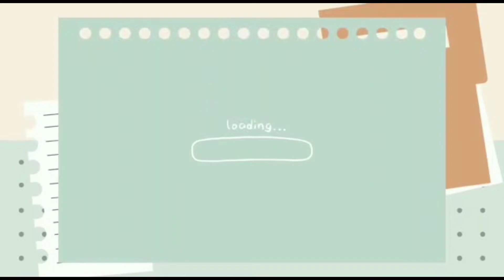ASMR MUKBANG INDONESIA ⁉️ MUKBANG BAKWAN JAGUNG COCOL SAMBEL PECEL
ASMR ⁉️ MUKBANG BAKWAN JAGUNG COCOL SAMBEL PECEL

Jika kalian suka dengan video saya dukung channel ini dengan cara 👇
COMENT
dan aktifkan lonceng nya supaya kalian mendapat notifikasi bila saya upload video terbaru TERIMAKASIH 🙏♥️